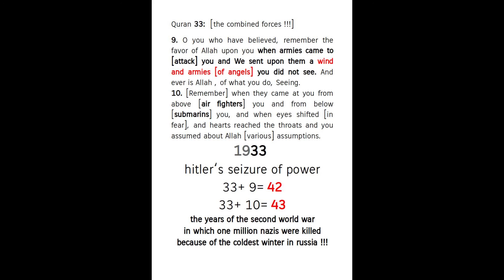hitler in Quran ! - a must watch !!!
During World War II, the Wehrmacht lacked necessary supplies, such as winter uniforms, due to the many delays in the German army's movements. At the same time, Hitler's plans for Operation Barbarossa actually miscarried before the onset of severe winter weather: neither Hitler nor the General Staff anticipated a long campaign lasting into the winter, and therefore adequate preparations, such as the distribution of warm clothing and winterization of vehicles and lubricants, were not made.In fact his eastern army suffered more than 734,000 casualties (about 23% of its average strength of 3,200,000) during the first five months of the invasion before the winter started. On 27 November 1941, Eduard Wagner, the Quartermaster General of the German Army, reported that "We are at the end of our resources in both personnel and material. We are about to be confronted with the dangers of deep winter." Also of note is the fact that the unusually early winter of 1941 cut short the rasputitsa season, improving logistics in early November, with the weather still being only mildly cold.